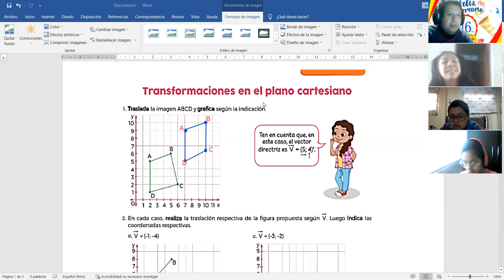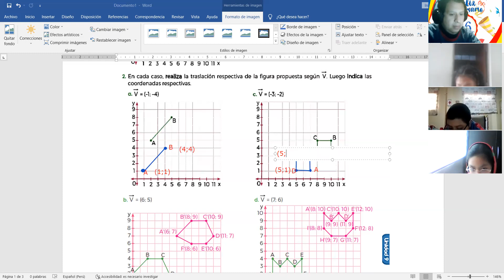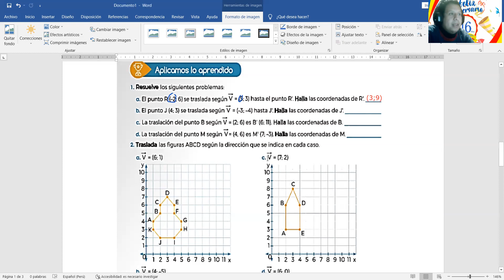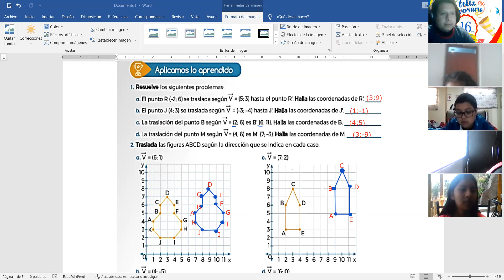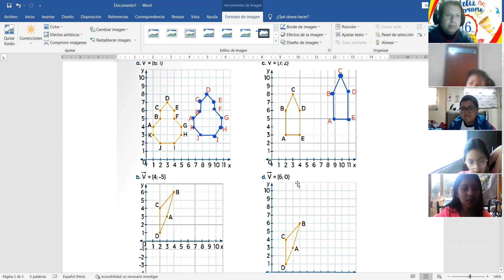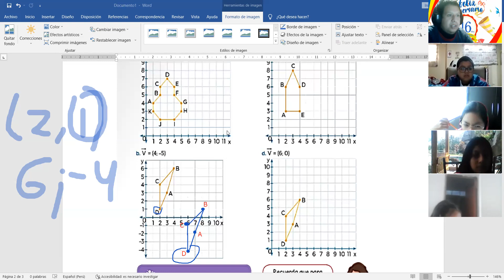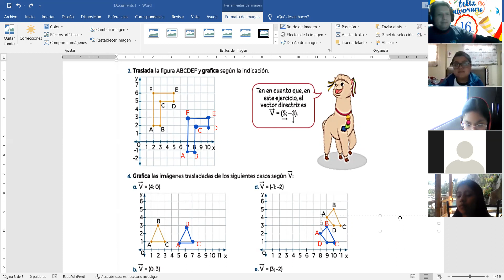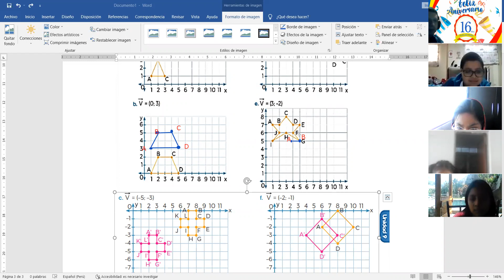6TO TRANSFORMACIONES EN EL PLANO